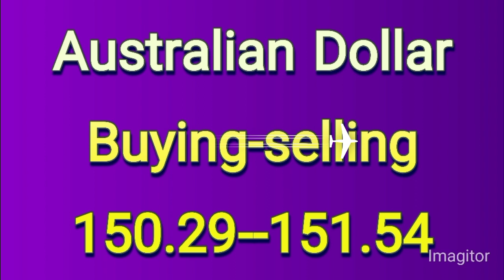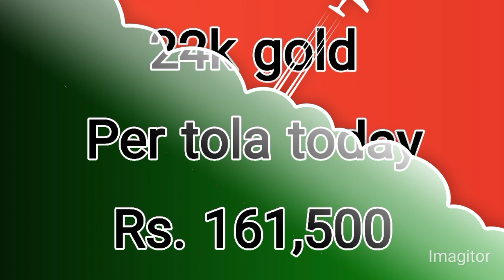dollar rate today | dollar rate in Pakistan today | currency rates today in Pakistan | business 10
currency rate
currency rate in pakistan today
dollar update
business 10
sadam yazmani
Pak Digital News
Official rates
Smart currency
Price Alert PK
Currency Update
Dollar Currency Update
PK Currency
Aakhri Such
gn786
Asal Haqeeqat